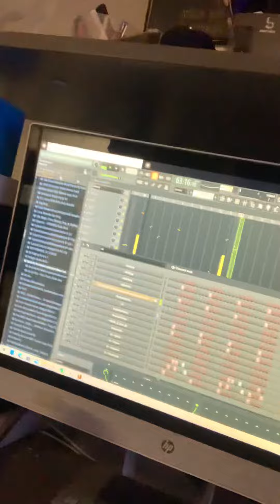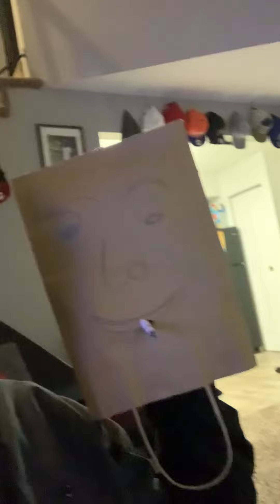JimmySmoke a cigarette on my channel I don’t like it